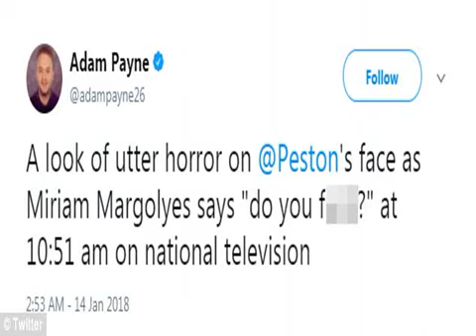Actress Miriam Margolyes shocks viewers by swearing on ITV '‍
[ Robert Peston, host of ITV s Peston On Sunday, was left aghast as the 76-year-old said the F-word while regaling an anecdote involving American film star Warren Beatty. ,  Robert Peston, host of ITV s Peston On Sunday, was left aghast as the 76-year-old said the F-word while regaling an anecdote involving American film star Warren Beatty. ,  The actress, adored by children through her roles in the likes of family-friendly films Babe, Mulan and Harry Potter, had initially prefaced the story by